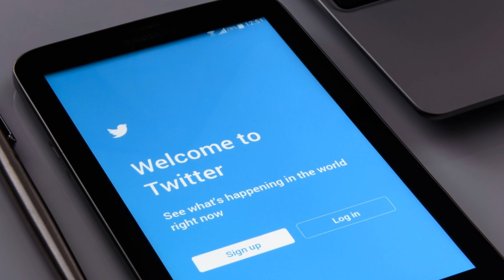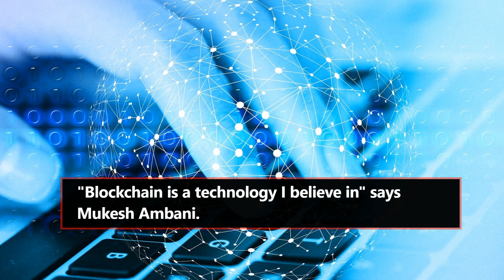Engineering News #13 | Twitter CEO, Blockchain, Starship, Electric Vehicles | Engineering Katta